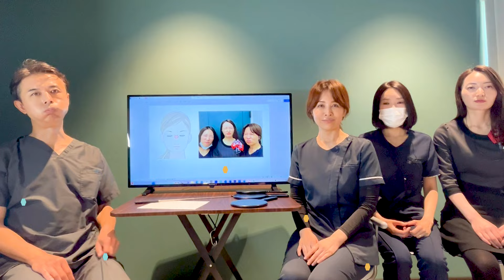【バニーライン ボトックス】スタッフ3人が体験！鼻のしわにボトックスが効く！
フェアクリニックのスタッフ３人が、「眉間の下にできる鼻のしわ『バニーライン』」をなくす治療にチャレンジ。柴田院長の「バニーライン」の対策治療の解説、実際の治療動画をぜひご覧ください！
▼フェアクリニックHP

【理事長 紹介】
・柴田健了(シバタ タケノリ)
日本形成外科学会形成外科専門医
京都大学医学部卒業
京都大学医学部形成外科
大阪赤十字病院形成外科
大手美容外科クリニック勤務を経て、
医療法人社団フェア・フェアクリニックを開設

Dr.柴田の治療実績
・二重治療　5000例（直近3年間で1400例）
・若返り治療　10000例（糸、ハイフ、目のたるみ、ヒアルロン酸、ボトックス）
・フェイスリフト手術　200例（直近3年間）
・脂肪吸引　1000例
・鼻整形治療　300例（直近3年間）